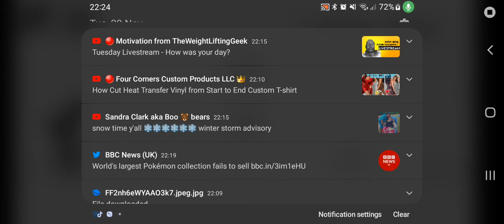Part 1 Of Me Playin Dino-TRex